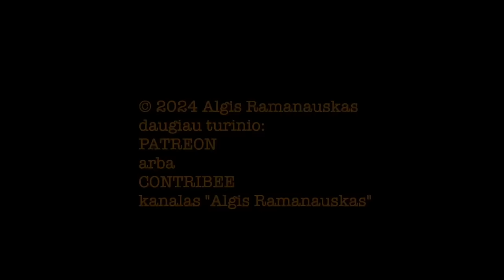Ramanauskas 20240530 EGIDIJUS SIPAVIČIUS vieša versija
Niekada kažkodėl nesame bendrave prieš klausytoją. Klaida ištaisyta. Kaip visada: kuklus, draugiškas, inteligentiškas

PILNOS LAIDOS TEMOS:
00:00:00 Intro. Jacob Collier. Karjeros pradžia. Brėžnėv. Egio plaukai
00:03:57 Kaunas. Kunigų seminarija ar mašinų gamyba? Lituoklis ir ausis
00:07:40 Kokio tipo muzikantas esi? Litvinas, Zujus ir absoliutininkai. 80-iniai
00:18:55 Prisimenant Vilniaus ir likusios Lietuvos muzikinę priešpriešą
00:20:15 Break dance Lietuvoje ir Egidijus
00:23:55 Lietuviai –– daininga tauta? Nė velnio. Kalanta. Užsieniuose
00:30:43 Mandražas / priešstartinis jaudulys šiais laikais
00:33:15 Tų laikų bohema
00:36:54 Rusai ir jų pugačiovos. „Ar turi mokinių?“ Skandalėlis Jūrmaloj
00:45:57 Eurovizija. Televizijos. Ne Vilniuje
00:51:32 Šiuolaikiniai Lietuvos pop muzikos kūrėjai. Duokim Garo
00:59:15 Apie atžalas. Šių laikų publika
01:08:26 Ar galima vibruoti balsą chore? Prisimenant Mokinukes
01:12:30 „Kas tavo Spotify playliste?“
01:14:50 Atsakymai į Rėmėjų klausimus